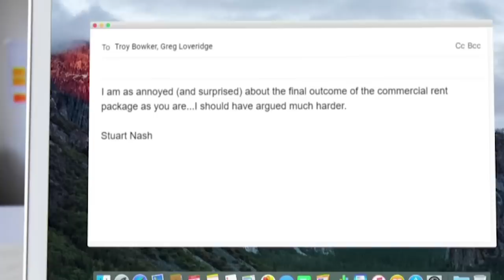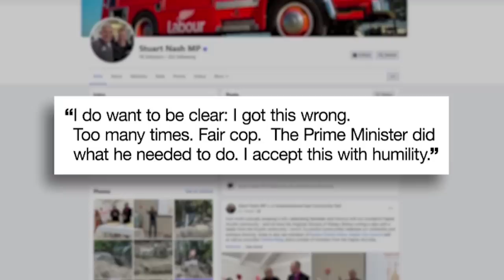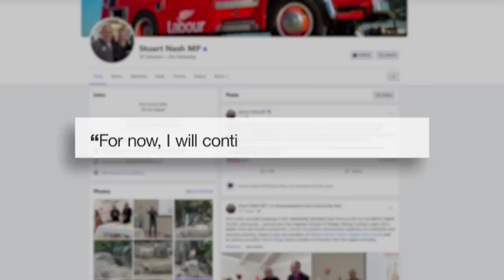Opposition cries cover up as PM Hipkins announces investigation into sacked Stuart Nash | Newshub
The Prime Minister has announced an investigation into sacked minister Stuart Nash who has decided to stay on as Napier's MP for now.

And the Opposition is crying cover-up after it was revealed Nash's email leaking cabinet discussions to his donors was flagged with the Prime Minister's office two years ago. Political editor Jenna Lynch has more.